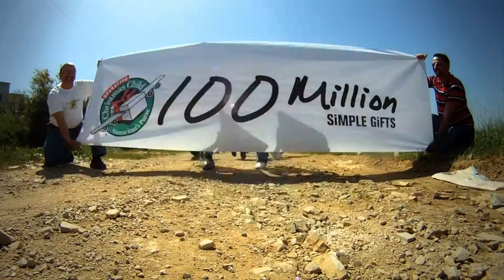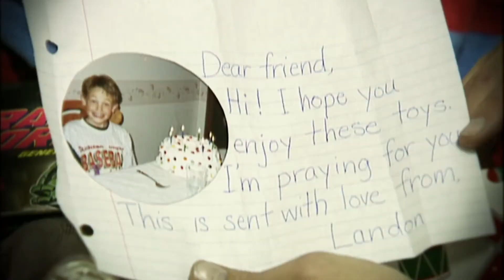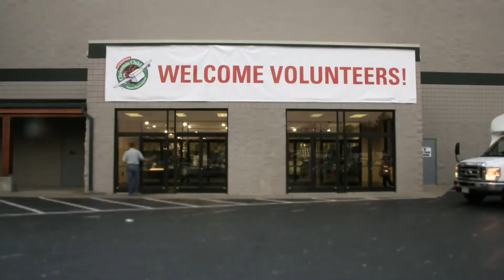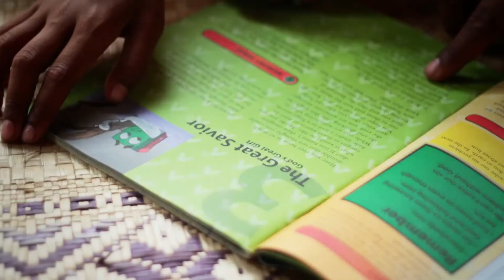The History of Operation Christmas Child - Beyond the Box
I know some of you miss doing Operation Christmas Child last year with us. We did a little over 700 boxes last year as a church. We are starting Shoe Boxes this month and thought you would like to know a little bit about the History of OCC.
   I know your free time is limited for all of you but we hope ya'll may be able to be home and be able to work with us or find a local church around your school thats working on Shoe boxes this year. Collection this year is November 18th -25th